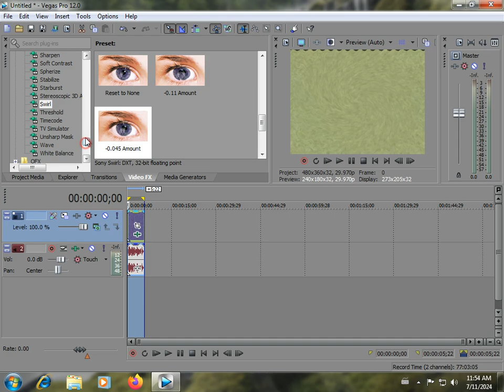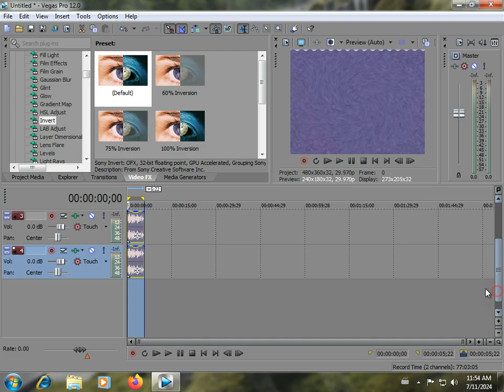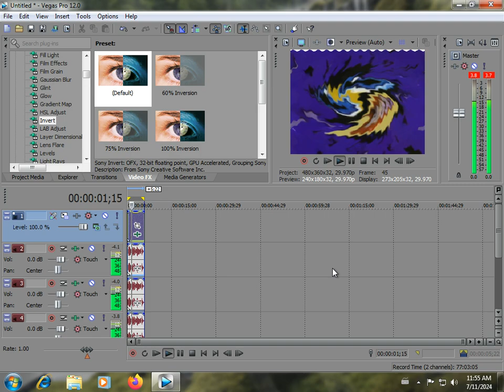How to make G Major 32 on Vegas Pro 12.0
Created with Sony Vegas Pro 12.0 (Build 367) [using Windows 7 Home Basic (Build 7068) Pre-Release Candidate x64 on VirtualBox 6.1.36].